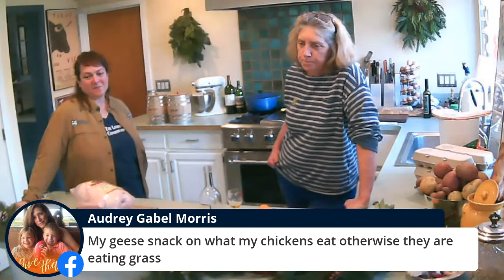Goose Chat #2 Ariane Daguin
Welcome to our second goose chat! This week we welcomed celebrated chef and Livestock Conservancy Ambassador Ariane Daguin of D'Artagnan Foods (@DArtagnanFoods) to chat about cooking geese and geese in Gascony, France. Learn more about Ariane at dartagnan.com/